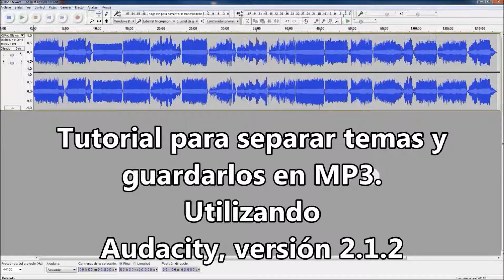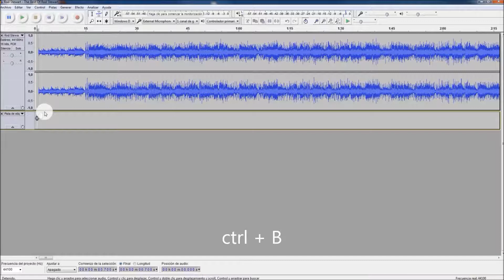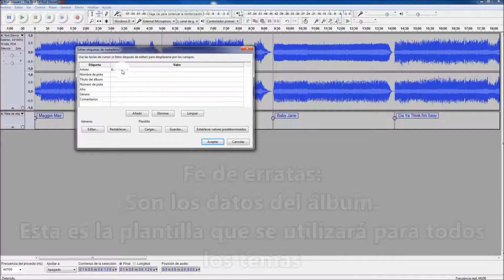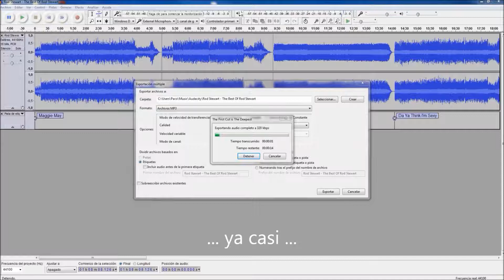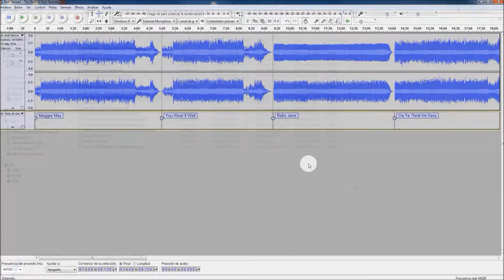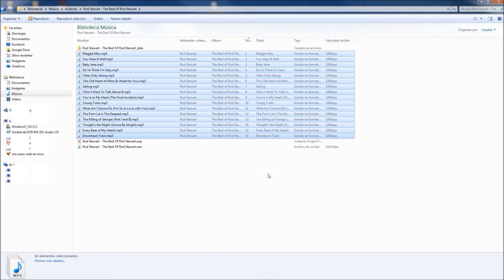[Tutorial] Separar en temas y guardarlos en MP3, la digitalización completa de un álbum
En este tutorial te muestro la manera más fácil y rápida para separar una digitalización de un álbum completo en sus temas individuales y guardarlos en MP3 con todos sus datos de una vez, utilizando el Audacity en su versión 2.1.2